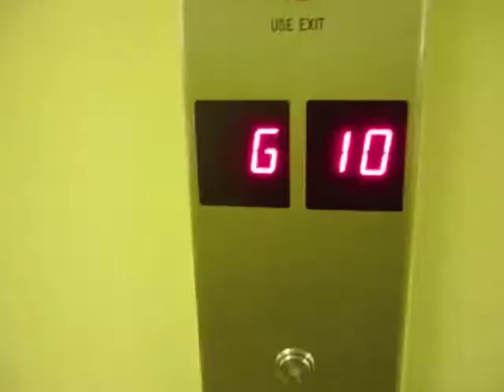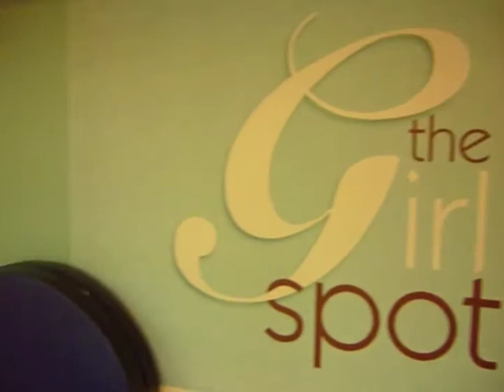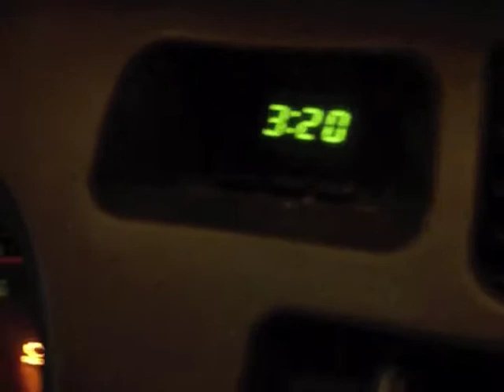VLOG| Weekend w/ Dot #4 (Dot & Friends)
This is way late... but its finally here! Watch me and my friends on our weekend journey! We go to a Celebrity Basketball fundraiser to raise money for children in Haiti... We have a Birthday celebration then end our weekend off going to a pole dancing class! This is my best vlog ever! Full of fun fun fun with my favorite girls! ENJOY!!!

Weekend Vlog with friends.